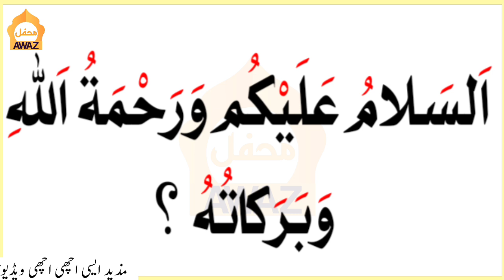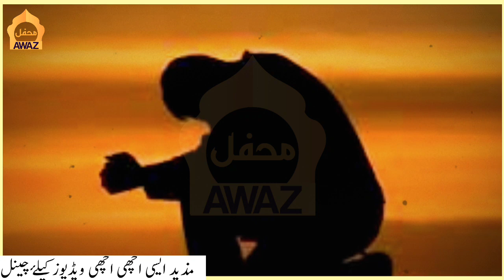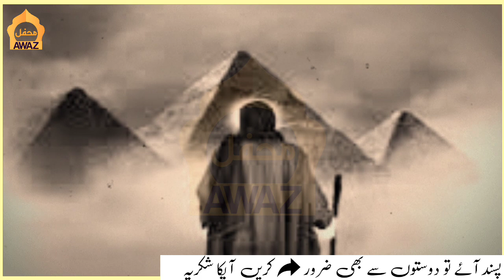Azab E Qabar Ka Khofnak Manzar | Qabar Se Cute Ki Awazein | Azab E Qabar Ka Sacha Waqia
"He used to bark like dogs even in the grave"

  If the beloved and close servants of Allah Ta'ala are disrespected, then Allah Ta'ala glorifies him. This wretch gets such a punishment that the people of the time will remember for a long time.  The insolent person had done such an act that the world and the hereafter became narrow on him.  When this wretched person desecrated the holy shrine, Allah took away his intellect and caused him to suffer from the disease of madness.  Because instead of using his intellect, he showed mischief and desecrated the shrine.

  This person's obsession, unlike normal madmen, started barking like dogs.  When he died, the sound of a dog barking came from his grave.  Hadrat Amish has narrated the narration of the above incident in Tarikh Damascus Ibn Asakir and Jami Karamat Awliya.  He (RA) said that a wretched person spoke of misfortune at the holy shrine of Sayyidna Imam Hasan (RA), then he became mad and insane at the same time and kept barking like a dog until he died, then after he died, he came out of his grave with a terrible voice.  The sound of a dog barking is heard. Hazrat Allama Yusuf bin Ismail Nabahani (may God bless him and grant him peace) who is a high-ranking scholar of the country of Syria, has quoted it from the book Tabaqat Manawi and Abu Na'im in his book "Jamae Karamat Auliya".  It is admonition for everyone that they should not act in such a way that their evil deeds become insolent and the world and the hereafter become narrow for them.
"كان ينبح كالكلاب حتى في القبر".

  إذا كان عباد الله تعالى المحبوبون والأقرباء يمجدونه ، فإن الله تعالى يعظمه ، وهذا البائس يحصل على مثل هذا العقاب الذي يتذكره الناس في ذلك الوقت لفترة طويلة. ضاقت عليه الدنيا والآخرة.  ولما دنس هذا البائس العتبة المقدسة ، أخذ الله عقله وأصابه بداء الجنون.  لأنه بدلاً من استخدام عقله ، أظهر الأذى ودنس الضريح.

بدأ هوس هذا الشخص ، على عكس المجانين العاديين ، ينبح مثل الكلاب. عندما مات ، جاء صوت نباح كلب من قبره. وقد روى حضرة عميش ما تقدم في تاريخ دمشق بن عساكر وجامي كرامة أولياء. قال (رضي الله عنه) أن شخصًا بائسًا تحدث عن سوء حظه في مرقد سيدنا الإمام حسن (رضي الله عنه) ، ثم أصيب بالجنون والجنون في نفس الوقت وظل ينبح مثل الكلب حتى مات ، ثم بعد وفاته ، خرج من قبره بصوت رهيب. سمع صوت نباح كلب. نقل حضرة العلامة يوسف بن إسماعيل النبهاني (صلى الله عليه وسلم) ، وهو عالم رفيع المستوى في بلاد سوريا ، عن من كتاب طبقات مناوي وأبو نعيم في كتابه "جامع كرامات أولياء" ، وهو عتاب على الجميع ألا يتصرفوا بطريقة تجعل أعمالهم السيئة وقاحة ويضيق عليهم الدنيا والآخرة.

(AZAB E QABAR WORDS)

namazi ki qabar se awaz aane ka sacha waqia
qabar mein quran
qabar mein zinda bachi ko dafan kar diya
mahal badshah aur qabar ka waqia
qabar ke azab se kaise bache
azabe qabar
2 aise gunah jinka qabar mein sakht azab hoga

Copyrights : All Reserved by MEHFIL E AWAZ